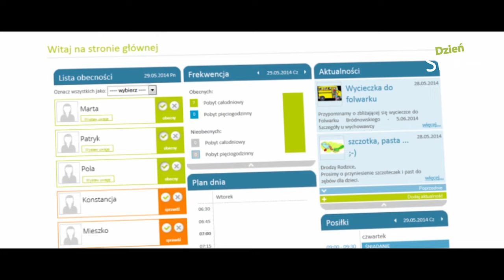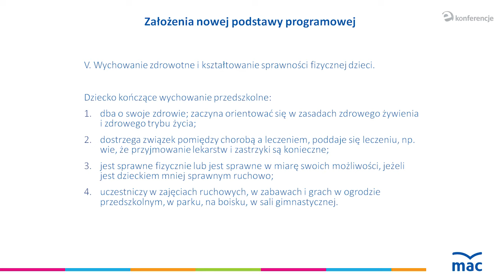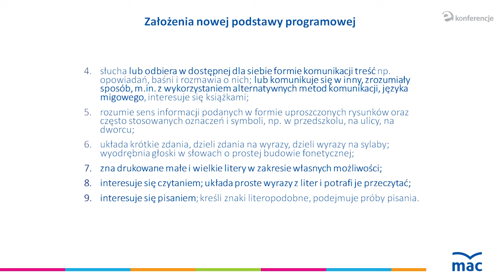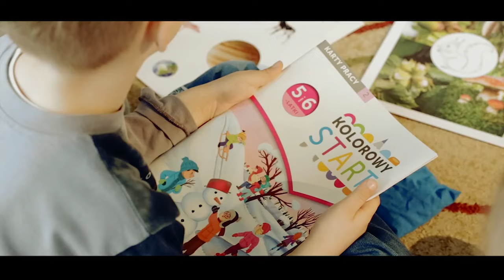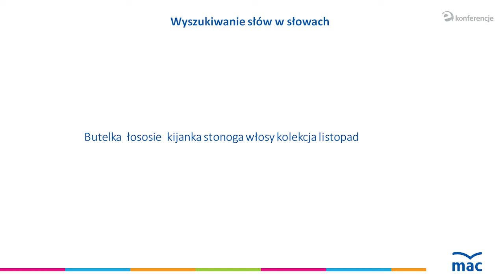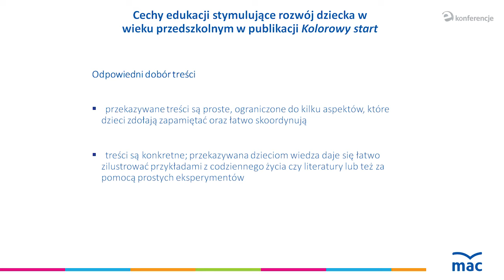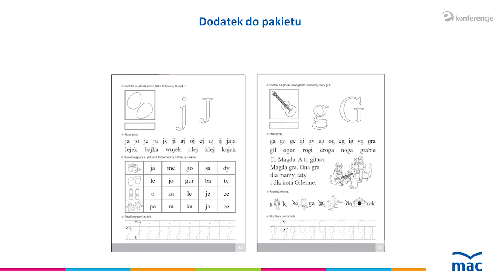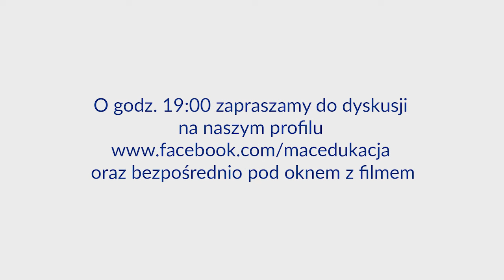E-KONFERENCJA - S02/odc.16 - "Zmiany w podstawie programowej a nowości..." - W. Żaba-Żabińska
"Zmiany w podstawie programowej a nowości wydawnictwa MAC"

Przed nami zmiana podstawy programowej do wychowania przedszkolnego. Warto wybrać publikacje dostosowane do nowych wytycznych Ministerstwa Edukacji Narodowej. Na jakie cykle się zdecydować? Zapraszamy do udziału w e-konferencji z Wiesławą Żabą-Żabińską, autorką pakietów do edukacji przedszkolnej i poradników metodycznych.